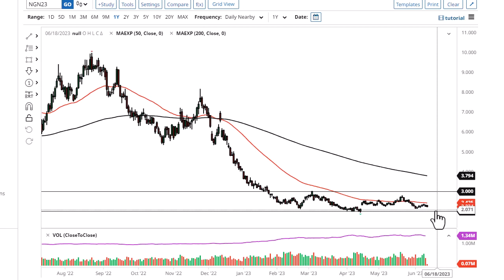Natural Gas Technical Analysis for June 13, 2023 by FXEmpire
Natural gas markets fell again to kick off Monday as we remain rangebound overall.